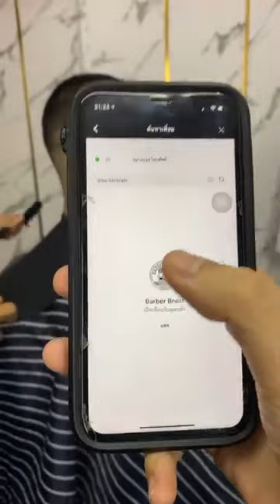สาธิตการตัดผมทรง Skin Fade โดยช่างฮัม Harisbarbershop